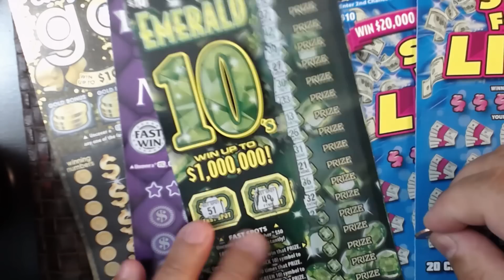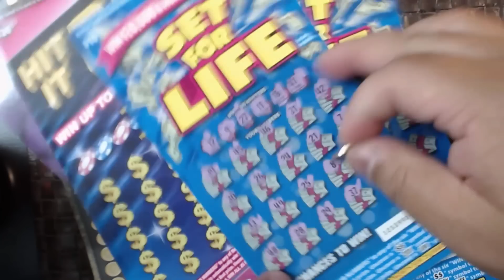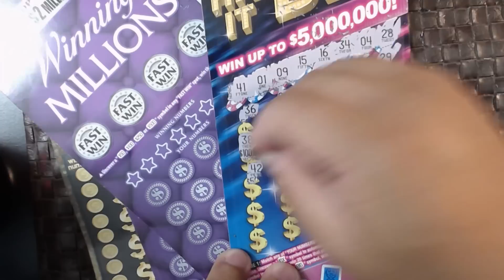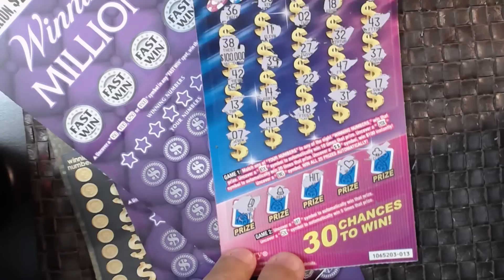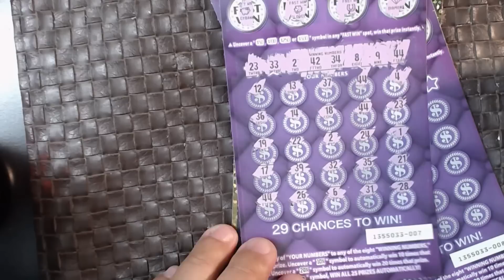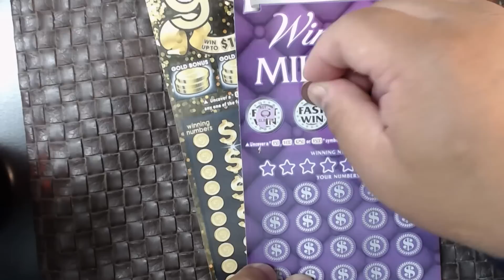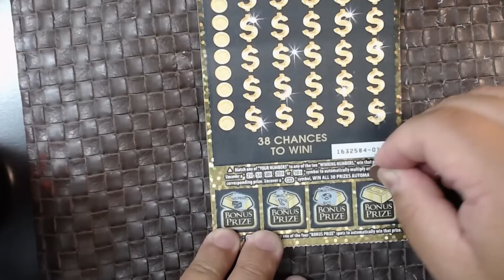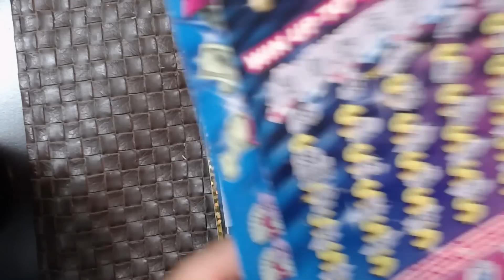Late Nite $120 Session!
Late night session after studying all-night for my business accounting final! I tend to procrastinate as it has served me well in the past but at a cost!. I don't recommend it! LOL Please enjoy the video! thank you